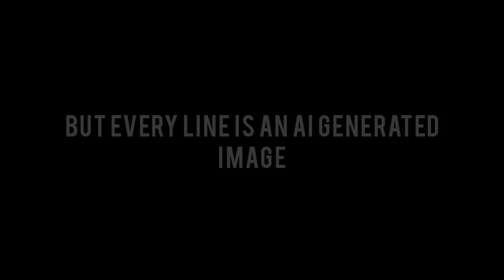"Ancient Aliens" by Lemon Demon but every line is an AI generated image